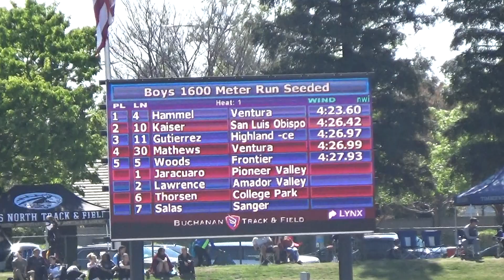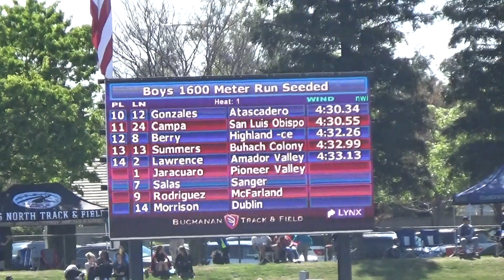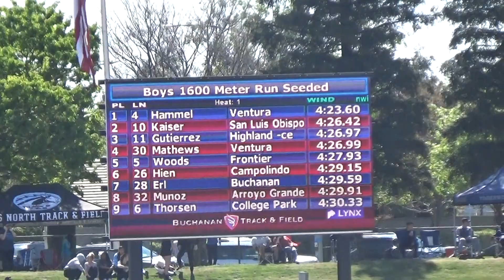2019 West Coast Relays Boys' Seeded 1600m